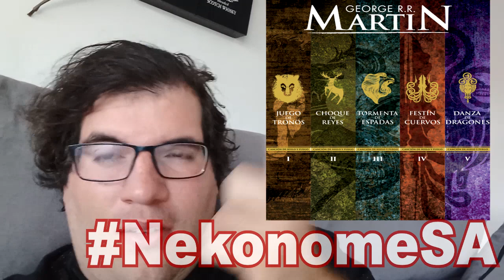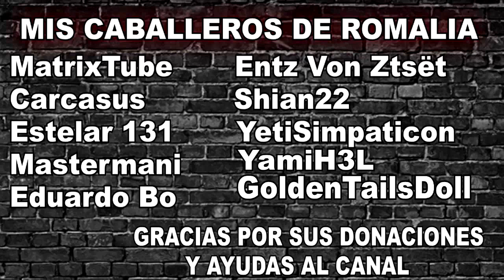NekoVlog - Hablemos de series actuales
Improvisemos un poco un vídeo.
Hablemos de: Upload, Juego de Tronos, Westworld, Made in Abyss, el estreno de La casa del Dragón, la curiosa serie de Separación, un poco de la materia oscura y de Sandman, pasando por Doctor Who o Paper Girls.

Un poco de las series actuales con la BSO de Dofus y Wakfu de fondo. (canciones abajo)
Actualmente no tengo mi habitación disponible para grabar las introducciones, así que improvisé.